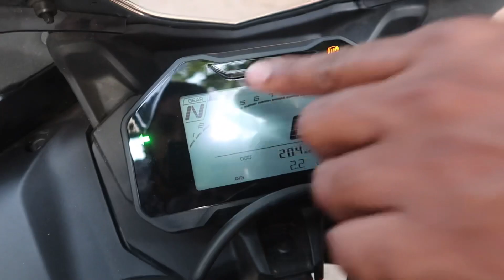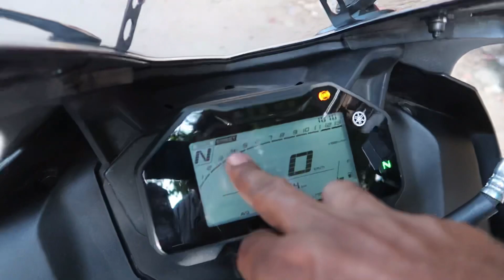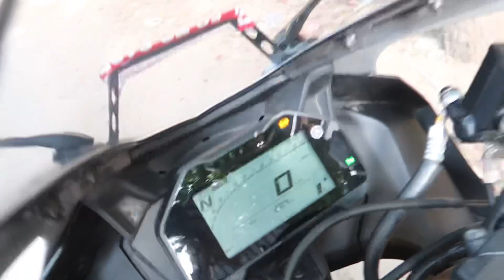Finally Brand New Yamaha R15M is Here..🔥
Techno Khan Store
Metro Station, Shop No. 30 DDA Market, near Gokalpuri, Gokalpuri, Delhi 110094
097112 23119